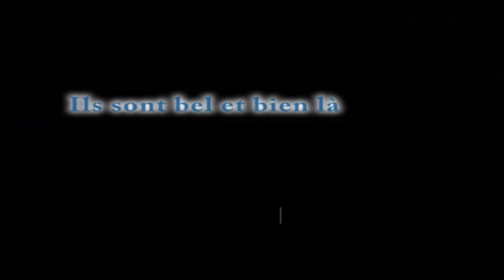MAUNYC Intro (2004-2006)